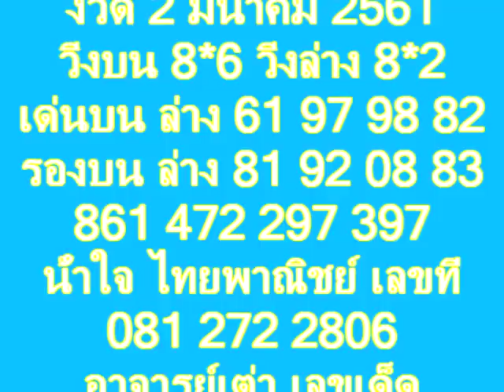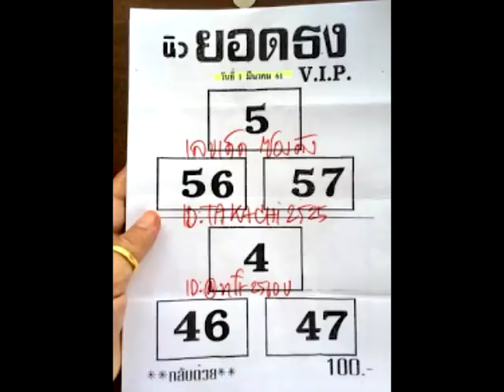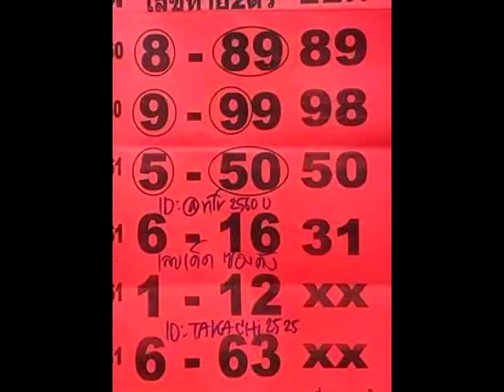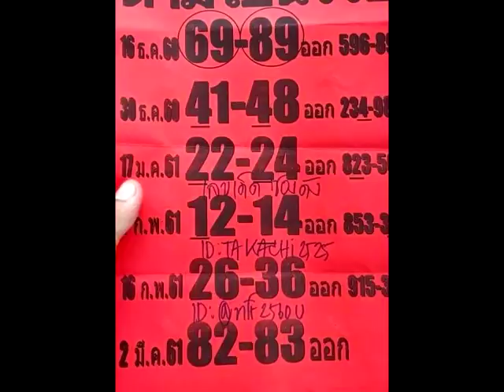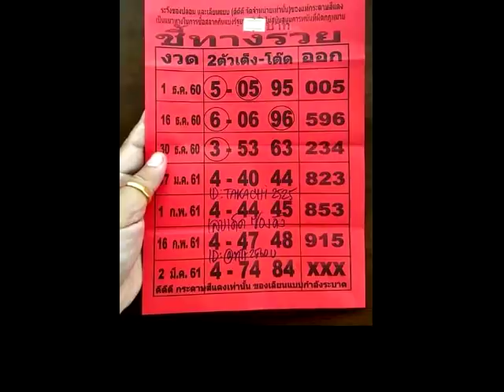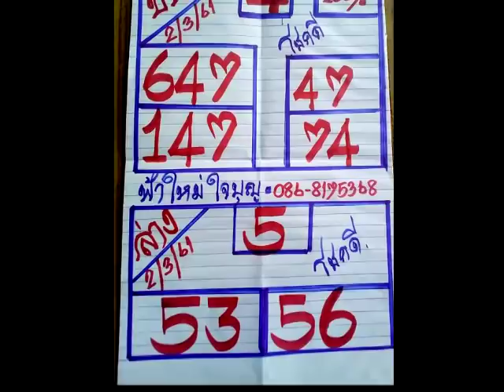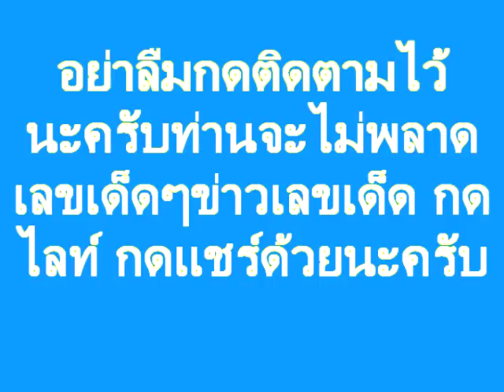ซองดำ ให้ 915 ตรงๆ แม่นเปะ งวดนี้ให้มาแล้ว เอาไปลุ้นกัน พี่น้อง งวด 2/3/61